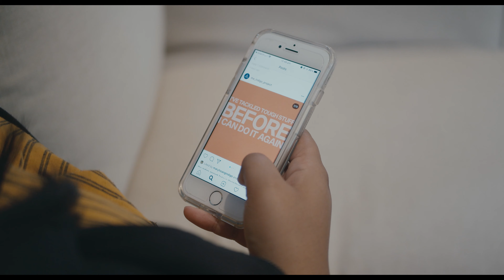COVID-19 Wellbeing Tips for Teens with Dr Watson Clinical Psychologist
This video provides teens with strategies they can use to stay calm, focussed, and motivated while everything around them is changing and uncertain. You will learn tools for soothing feelings like fear, confusion, and boredom; Staying focussed and hopeful; And choosing actions that support wellbeing in both the short and long term.